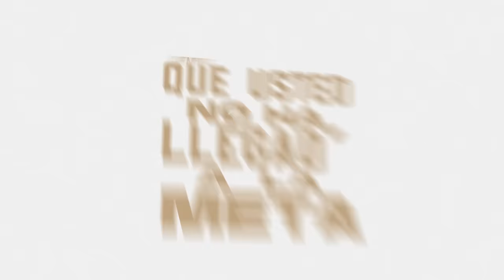Daddy Yankee - Campeón (Video Lyric)